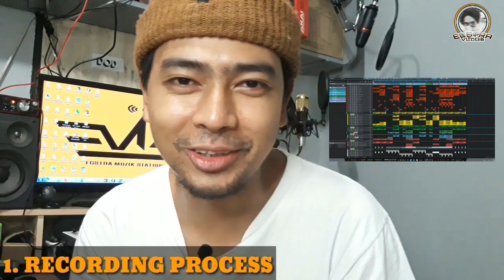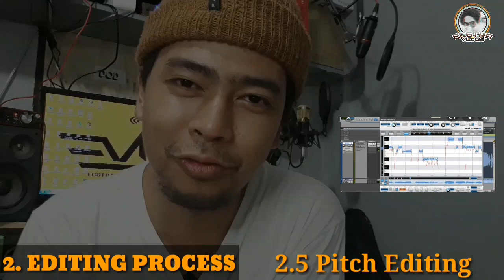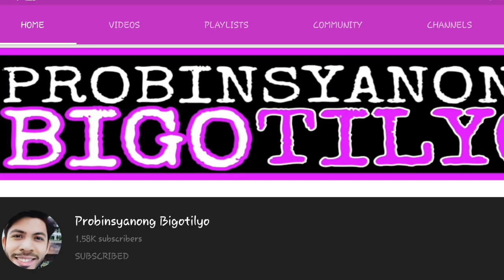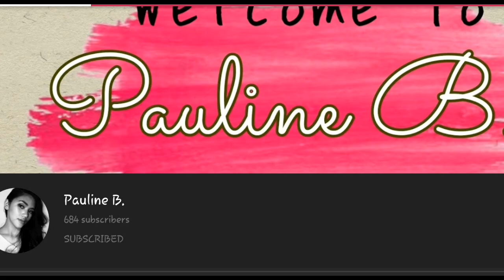MUSIC PRODUCTION 101 - The Process | Recording, Editing, Mixing & Mastering | ECStra vLog #015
Wazzzuuuupp mga KA-ECSTRA?

Sa vLog na ito, ididiscuss ko  ang MUSIC PRODUCTION PROCESS  Ano ano ang mga ito at ano ba yung mga nakapaloob dito na mga iba pang proseso.

Kabilang dito ang Recording, Editing, Mixing at Mastering bilang mga pangunahing proseso.

Panuorin nyo ito at for sure may matututunan kayo regarding sa Music Production lalong lalo na kung kayo ay nag uumpisa pa lang sa larangang ito.

THANKS!

INTRO
Song Title: ECStra Banger Sample 001
Produced by: ECSTRA MUZIK

BACKGROUND

Song Title: ECSTRA MUZIK INTRO
Artist: jECHO x KRKT x Y.O.